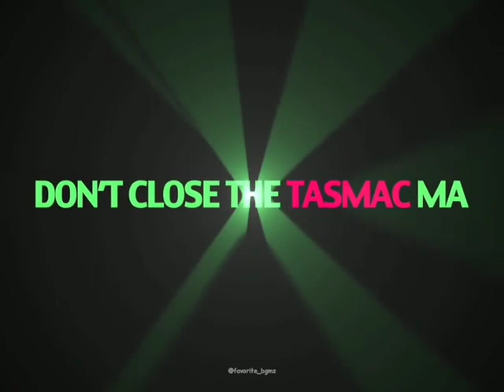TAMIL TRENDING SONG WHATSAPP STATUS | Open the Tasmac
🎧 ᴡᴇʟᴄᴏᴍᴇ ᴛᴏ ᴍʏ ᴍᴜꜱɪᴄ ᴡᴏʀʟᴅ🎧🎶
🌀 ꜰᴏʟʟᴏᴡ ᴀɴᴅ ꜱᴜᴘᴘᴏʀᴛ
🌀 ᴇɴɢʟɪꜱʜ ʙɢᴍ
💥 beats
💥best english whatsapp status
💥english status
💥english song
💥love status
💥attitude english songs
💥 english songs
💥whatsapp status
💥english song status
💥intagram trending beats
💥 songs
💥 music
💥 BGM"s
💥all trending status
💥best english song